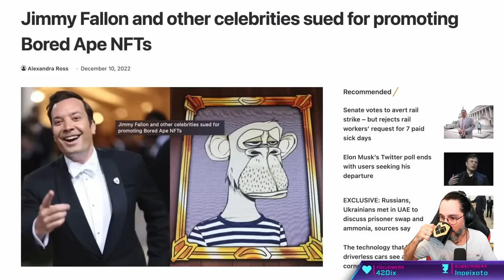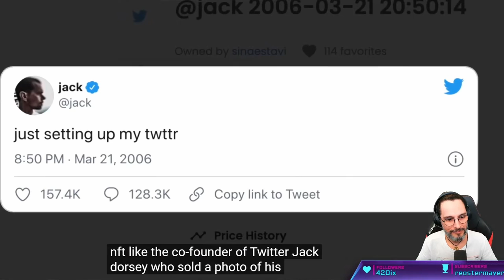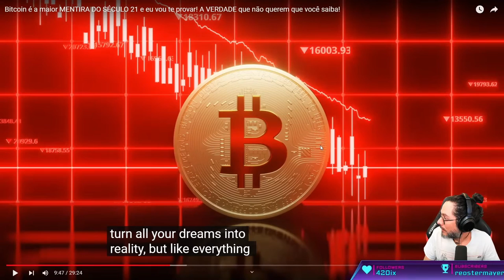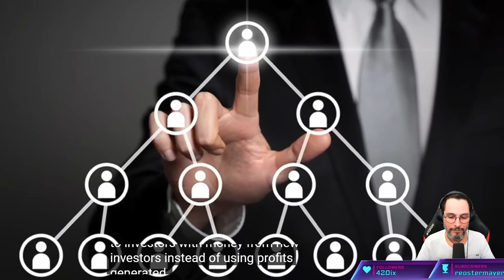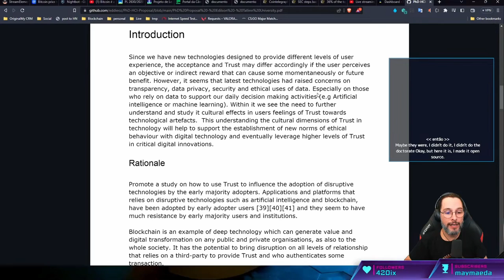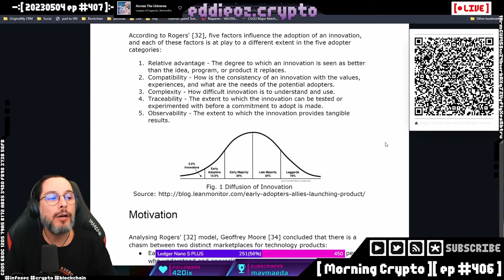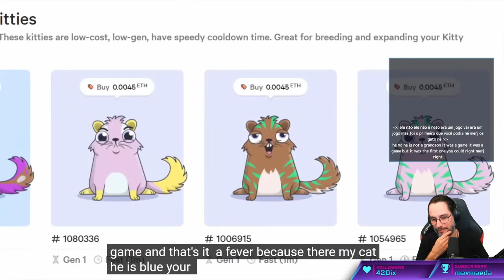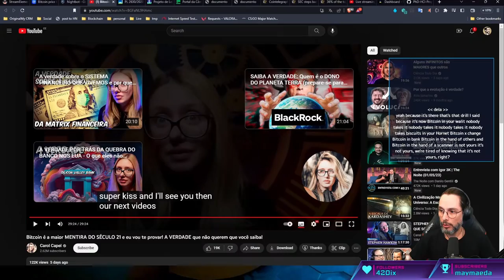React ao vídeo da Carol Capel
Carol Capel é influencer e costuma fazer vídeos polêmicos.

Pelo fato de atingir um grande público e seu vídeo estar cheio de informações inverídicas ou distorcidas,  achei que poderia ser uma boa oportunidade para a nossa comunidade, assistirmos juntos e compreendermos melhor os assuntos abordados por ela.

A proposta do Morning Crypto é a de ser um programa educativo sobre o ecossistema de Bitcoin e criptomoedas, assim como a criptografia e cybersegurança em geral, e por isso aproveitamos a oportunidade para esclarecermos todas as dúvidas utilizando seu vídeo como base.